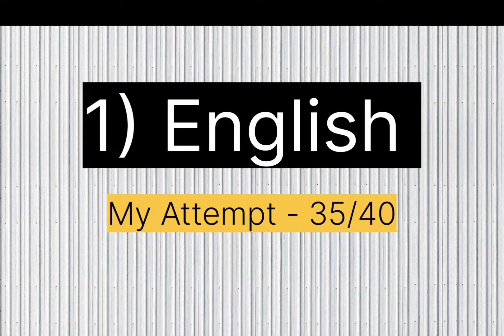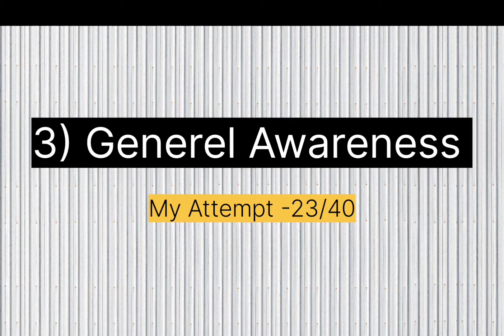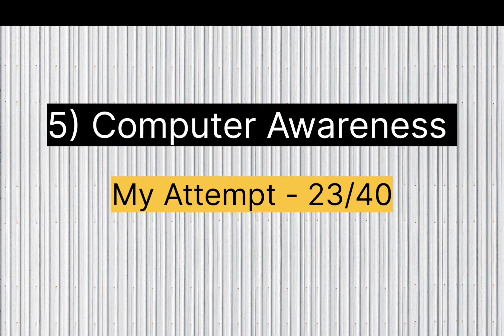RRB Clerk Mains Analysis , My Attempt ?? 😱rrbclerk2022